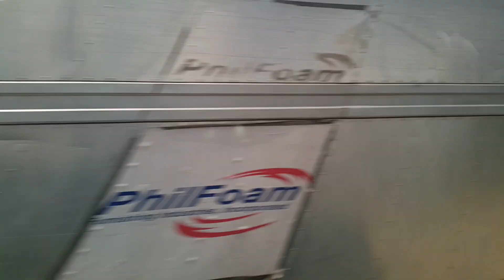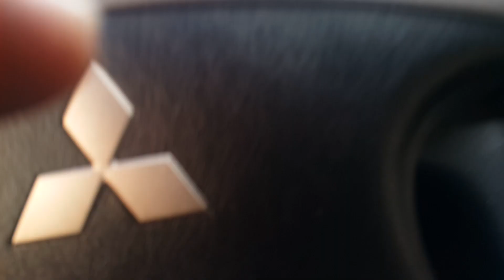Binangonan to Antipolo shortcut LIBRETO TV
PAG IBIG ANTIPOLO BRANCH